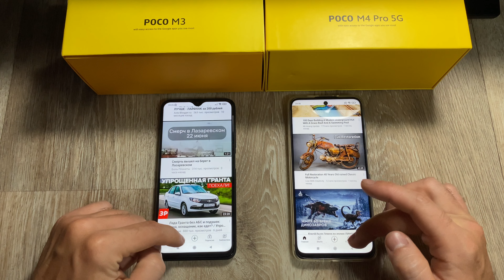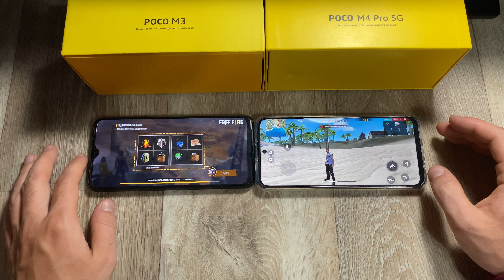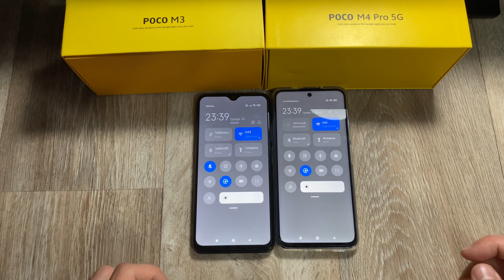Poco M3 И POCO M4 PRO 5G Тест Быстродействия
Телефон Xiaomi poco m4.
Тест процессора Poco M3 И POCO M4 PRO -►